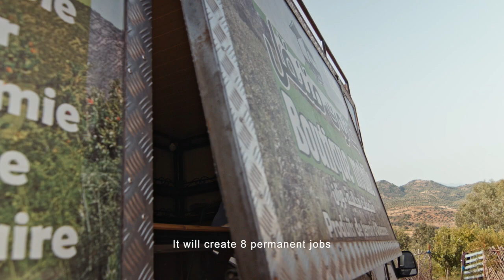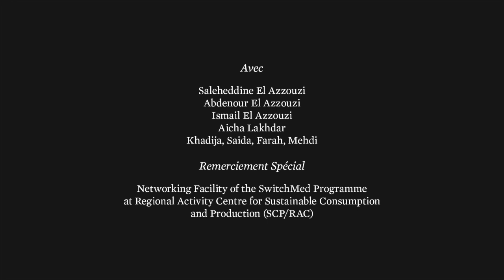The journey of green entrepreneur Salaheddine El Azzouzi, Founder of Sté Green Bellouta et Terroirs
Sté Green Bellouta et Terroirs (previously Green Services et Terroirs) is promoting ecotourism and permaculture in Ouezzane - Morocco.